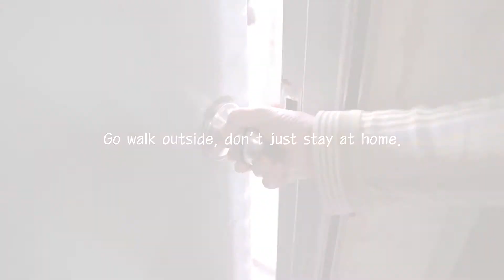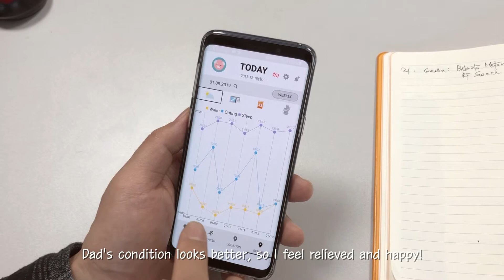MWC IR HBC ETRI DNX 20190215 VIDEO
Touch care for elder by Human Body Communications